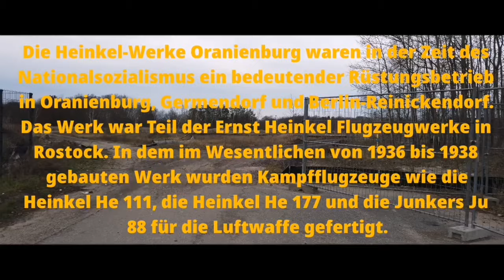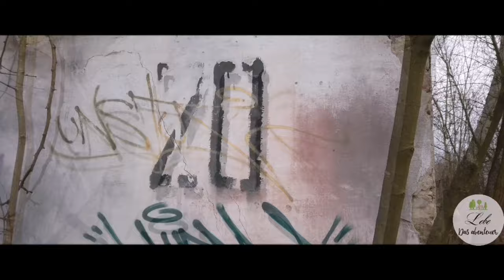Heinkelwerke | Flugzeugproduktion im 2.Weltkrieg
Hier findest du alle links für Fotos und mehr

Kritik Anregungen Ideen gerne in die Kommentare.

Neues Video immer Mittwoch und Samstag morgens.